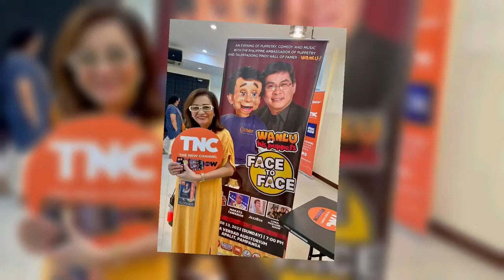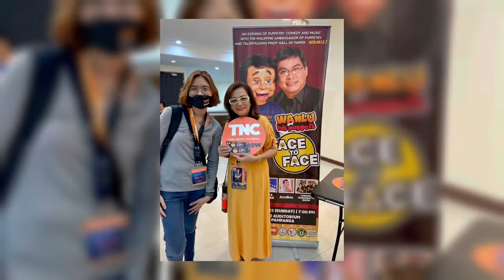Julia Robillos of InspiringMoments interviewing some theater goers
Here’s Julia Robillos of InspiringMoments, one of TNC KOL’s interviewing some theater goers at the recently concluded WANLU AND HIS PUPPETS face to face event which happened in Apalit, Pampanga.

Congratulations, Wanlu! 🥳